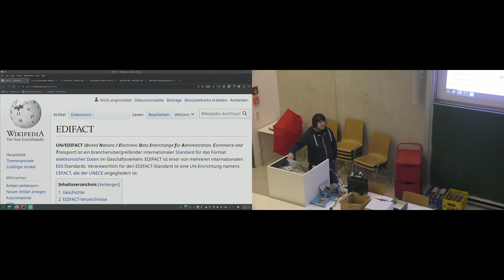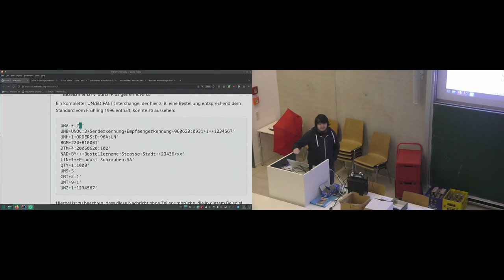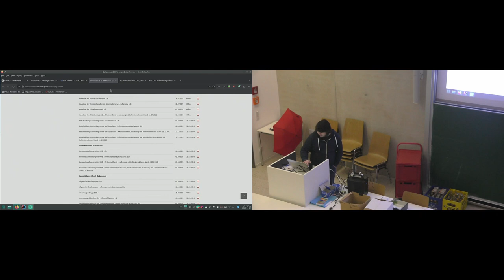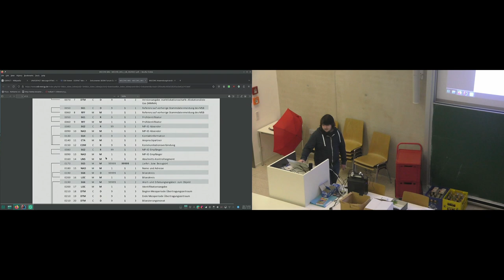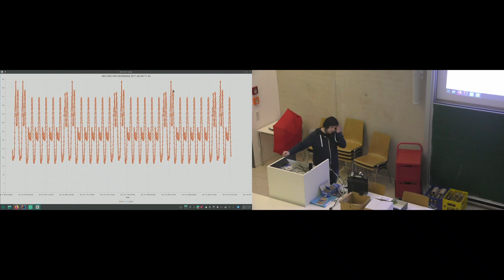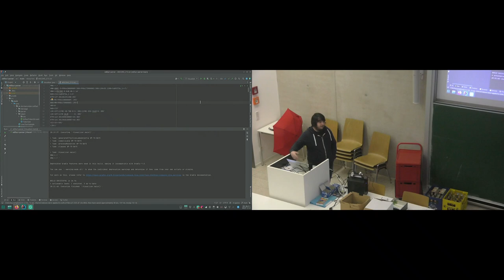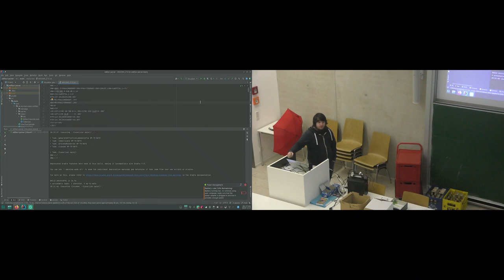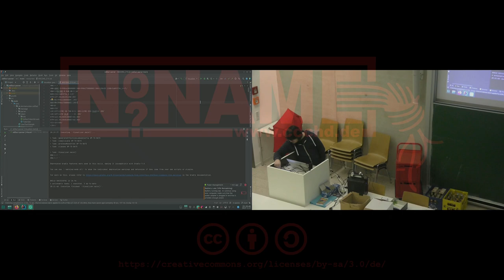[c¼h] MSCONS & EDIFACT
Von Kormarun.

 Heute steigen wir ein in die abenteuerliche Welt der elektronischen Datenverarbeitung der 70er Jahre. Parser-Trauma garantiert.

EDIFACT ist ein Standard zur austausch elektronischer Daten.
MSCONS ist eine Implementierung für den Energiemarkt.